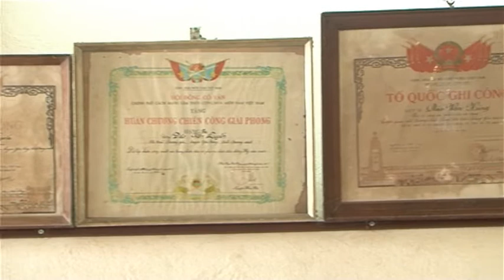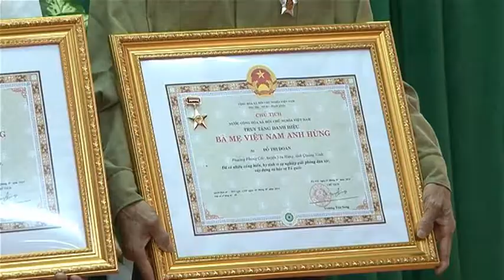Mẹ Việt Nam Anh hùng Trần Thị Mùi